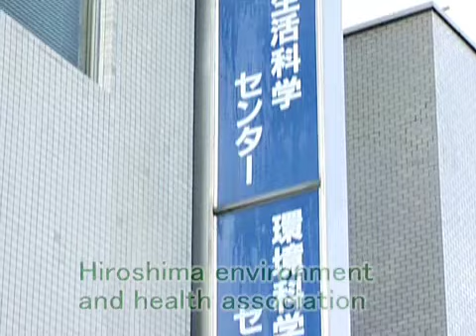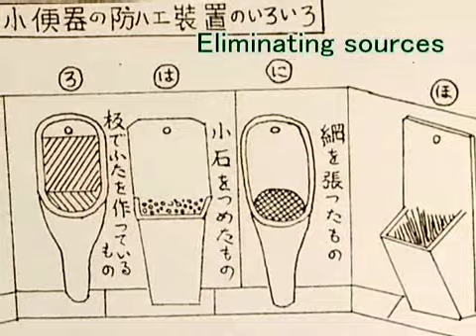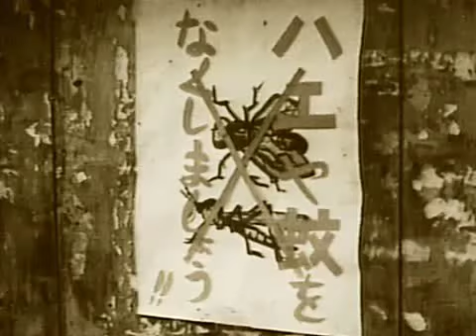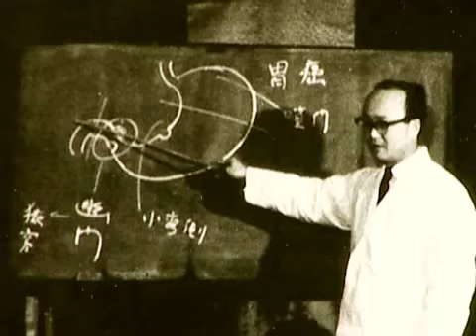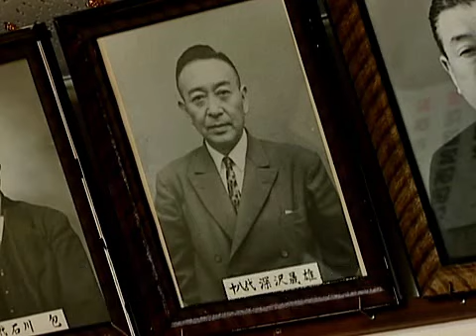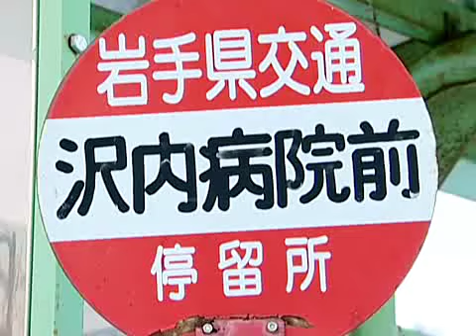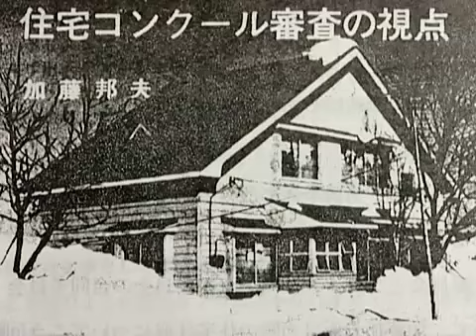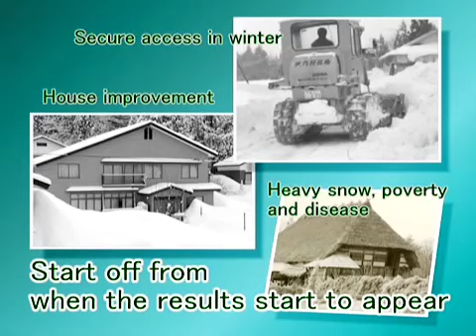【Health】History of Public Health and Medical Systems in Japan Protectors of Life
Protectors of Life～Remarkable stories of community health in Japan～
This educational material contains two videos showing efforts made by the government and private sectors in the field of health and medical services, and video scenarios with brief explanations to various scenes appearing in the video.  These information materials can be used at seminars, symposiums and lectures, for self-learning, advocacy in education to the governments of developing countries, and at sources of information provision.

※Reference(PDF) is available.
・two video scenarios with brief explanations to various scenes as support material.
 Please contact JICA-Net Library Desk.
*As referred to in the support material (video scenarios with brief explanations), the JICA report, "Japan's Experiences in Public Health and Medical Systems" gives a more detailed description (expected to be on the website in May 2005).

Item No.：P007